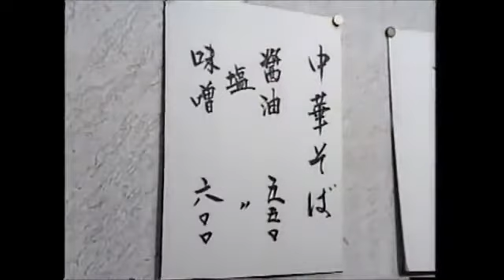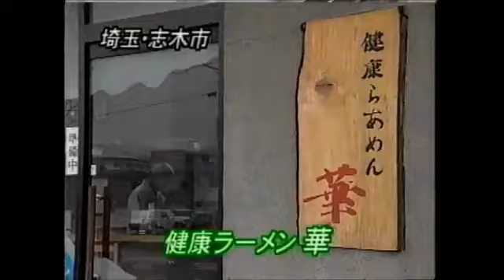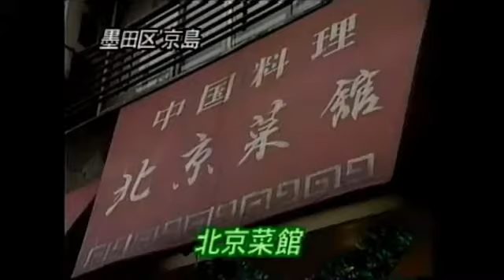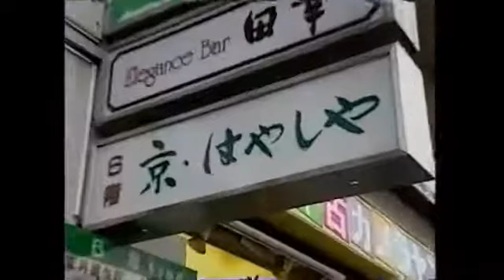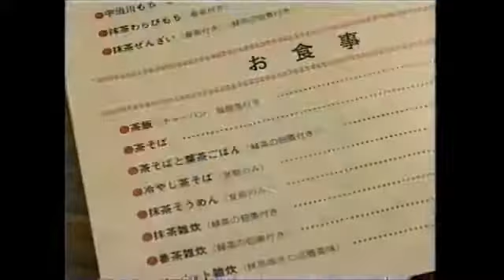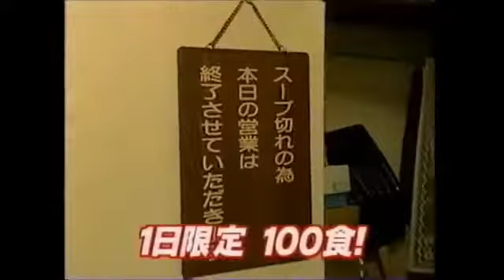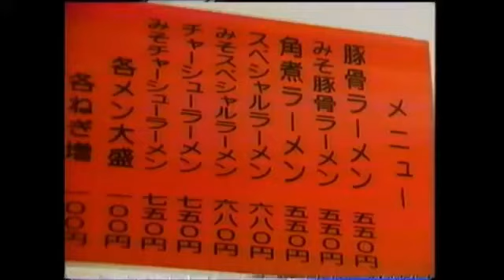ラーメンのうまい店、チャーハンのうまい店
ラーメンのうまい店、チャーハンのうまい店を紹介しています。
YouTubeでラーメンレシピ公開している勝手におすすめチャンネル

yoshiの自作ラーメンチャンネル